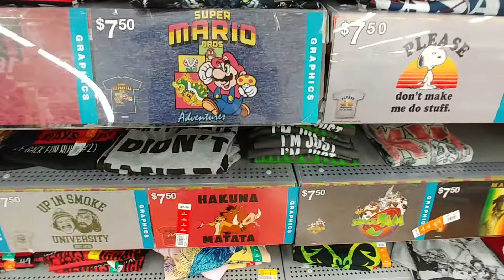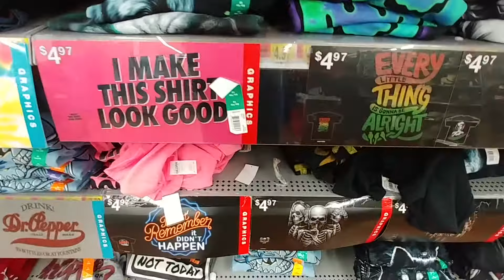Summer Clothes at Walmart 2018 - Part 12